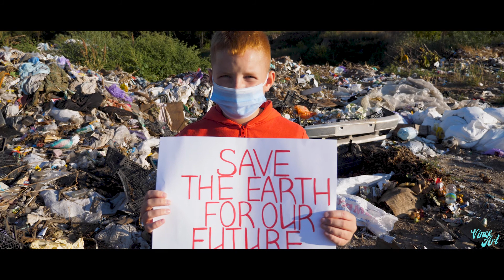!!! SAUVONS NOTRE PLANÈTE !!!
!!! SAUVONS NOTRE PLANÈTE !!! IL EST TEMPS DE CE RÉVEILLER !!!

Installez-vous confortablement, vous allez trouver ici, l'utilisation de matériel photos / vidéos / accessoires, mais aussi le montage vidéos, n'auront plus aucuns secrets pour vous !!!